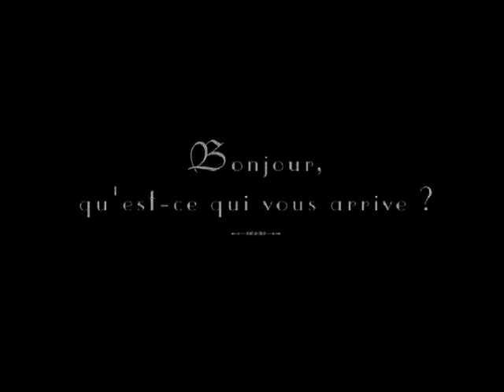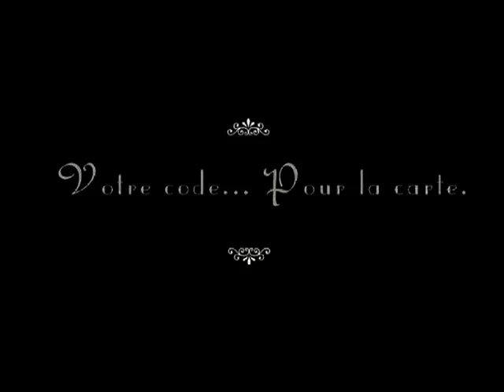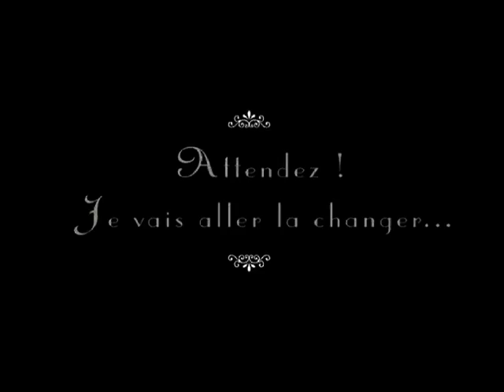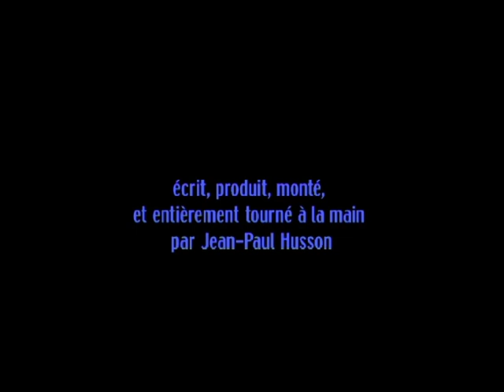Un Monde Cruel